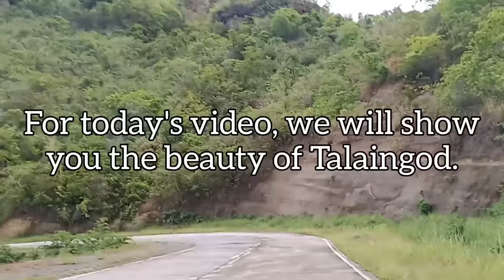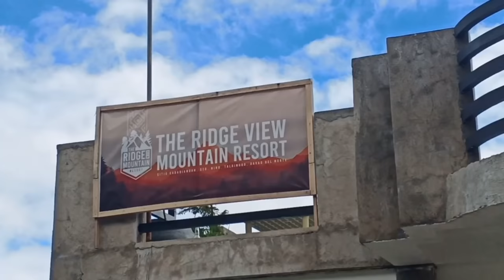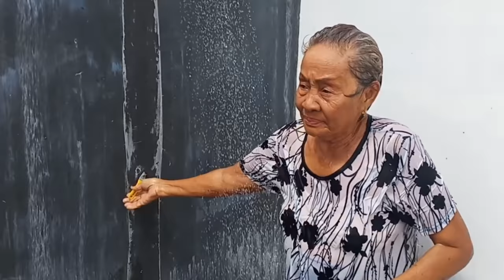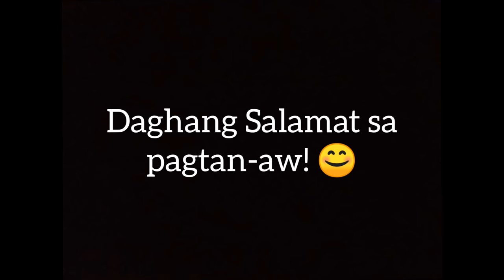VLOG #20 : TALAINGOD TOUR | RIDGE VIEW MOUNTAIN RESORT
Presenting the beauty of Talaingod! Mga Katiktik mao ni ang isa sa mga nindot nga tourist spot diri sa among lugar. Puhon mahuman ning pandemic, laag mo diri kay dili mo magmahay! Hinaot ma-ingganyo mo aning mga sceneries nga hasta ka nindot. Daghang salamat!

Special Thanks: ZKC Flowers & Gift Surprise headed by Grace Bringuer.

SUPPORT IKSONOFFICIAL